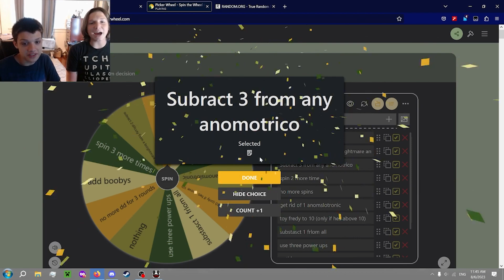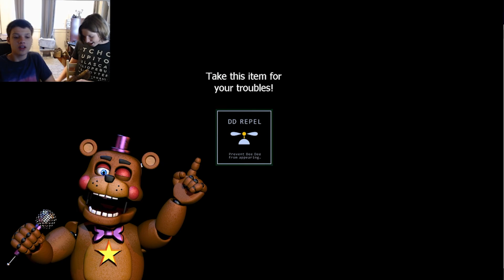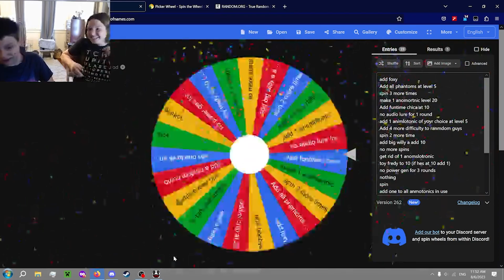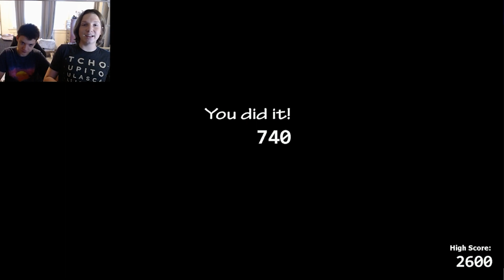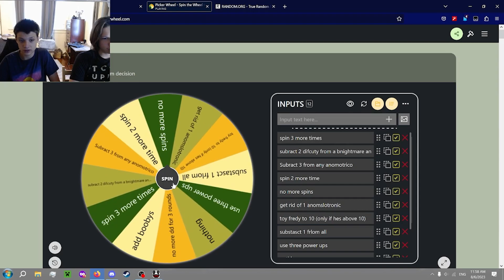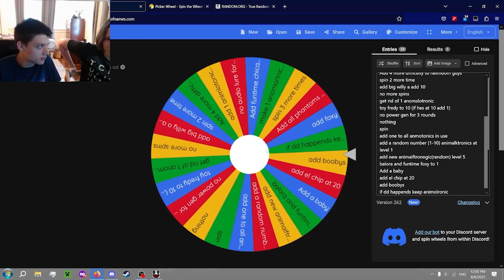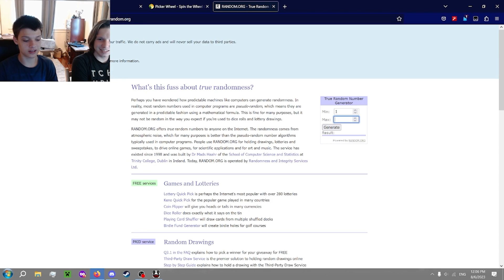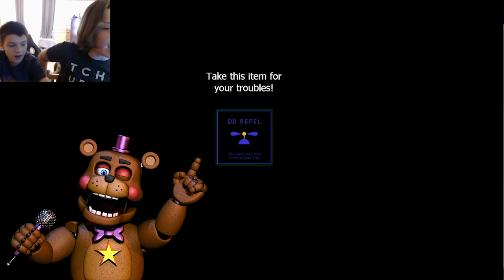frodly fredgear 7 ultimagle coostaple nite for real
Kinda ez but freakly